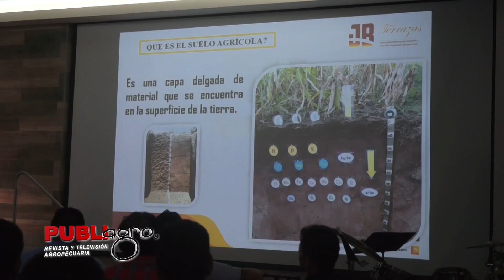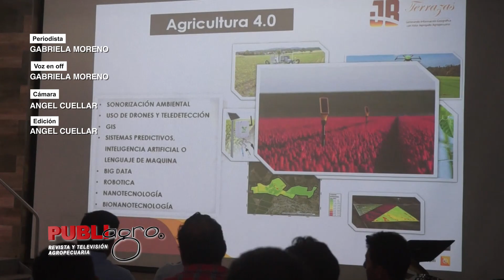PUBLIAGRO: IMPORTANCIA DE LOS INDICADORES DEL SUELO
PubliagroInforma | Los indicadores del suelo son importantes tener sus mediciones, para poder hacer correcciones y tener sostenibilidad en el tiempo.

¡Saludos productivos! 🇧🇴